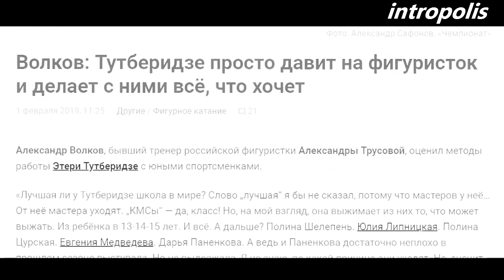У меня все хорошо! - Этери Тутберидзе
Этери Тутберидзе, которая  когда все обсуждают, она побеждает. За тобой Россия и вы должны соответствовать ! - внушает Этери Тутберидзе своим ученикам. Мы, болельщики и зрители, хотим лишь одного - чтобы поднимался российский флаг и играл российский гимн, чтоб было чем гордиться. Но разве можно гордиться валянием по льду и слабыми выступлениями в надежде на то, что кто-то упадет больше?